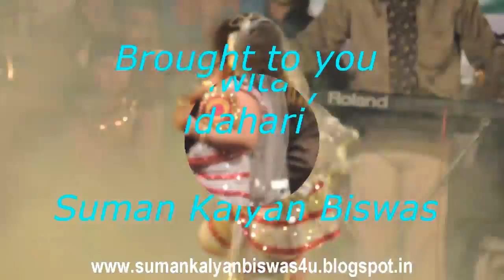Little Dwipanwita Kundu at Bethuadahari Utsav -2013 | Suman Kalyan Biswas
Dwipanwita Kundu is a very popular name now a days through the T.V serials. She is the little popular star cum anchor of  'Dance Bangla Dance' , the popular show of  ZEE Bangla. This year on 21st January 2013  the organizer of  'Bethuadahari Utsav - 2013'  brought her to this fair as a guest performer. Additional 15000 tickets were  sold that night in the fair , as declared by the organizer .Crowd were waiting for the little girl from evening. Here few  moments caught by myself. It is a  HD version Video.